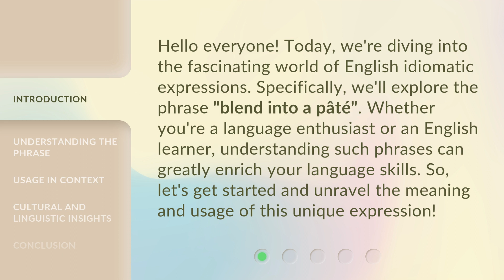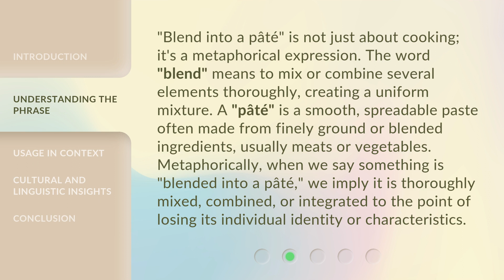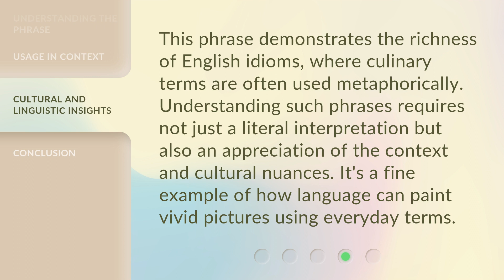Unveiling the Meaning: "Blend into a Pâté"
00:00 • Introduction - Unveiling the Meaning: "Blend into a Pâté"
00:34 • Understanding the Phrase
01:13 • Usage in Context
01:50 • Cultural and Linguistic Insights